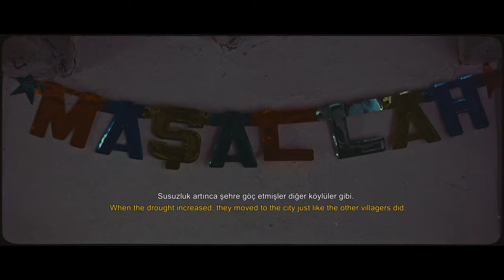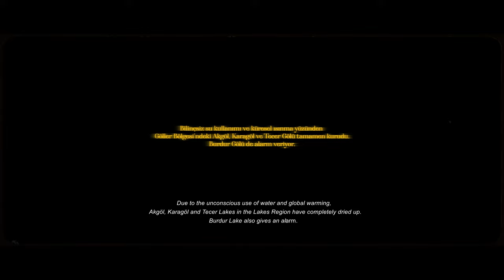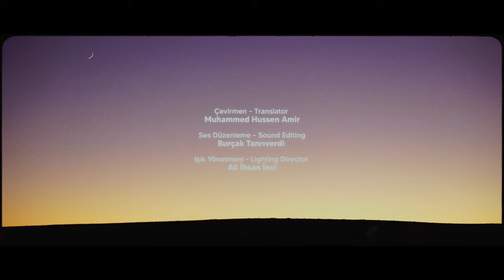Genç ve Gelecek Temalı 5.Çekmeköy Uluslararası Kısa Film Yarışması En İyi Belgesel Ödülü "BULAK"